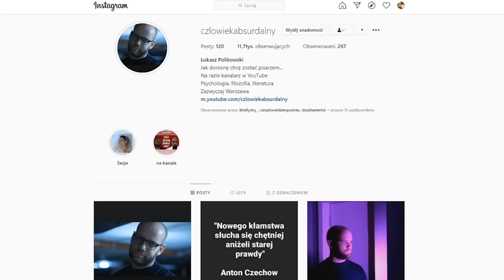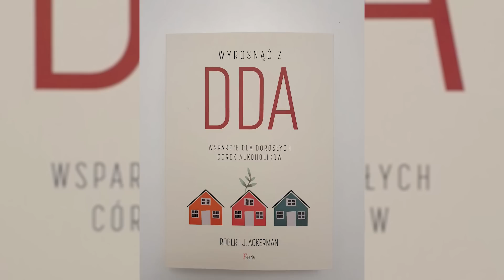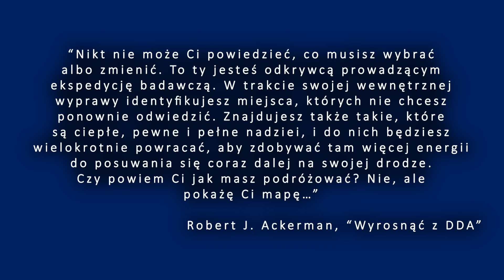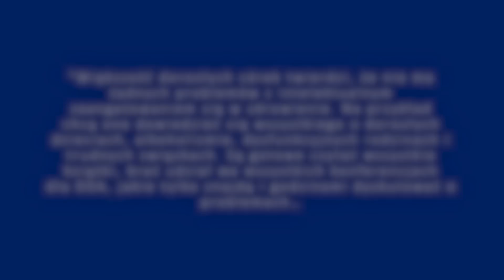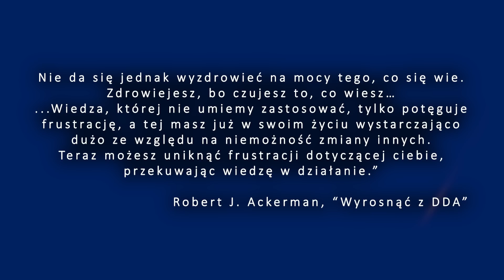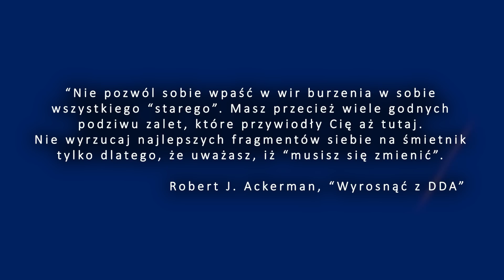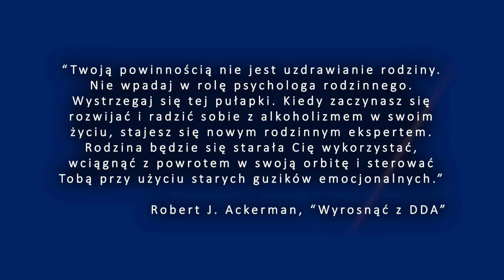PUŁAPKI w wychodzeniu z "TRUDNEGO" DZIECIŃSTWA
Dzisiaj na bazie rad z książki Roberta J. Ackermana "Wyrosnąć z DDA" analizuję w jakie pułapki wpadają najczęściej ludzie, którzy starają się ułożyć sobie życie po doświadczenia "Trudnego" dzieciństwa.